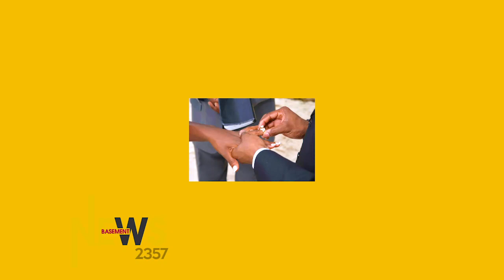NEWS BASEMENT:MWANAUME AHUKUMIWA KWA KUMBAKA BIBI WA MIAKA 86 | VIPI KUHUSU THE KARDASHIAN...!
Karibu kwenye NEWS BASEMENT ya Clouds Digital...!